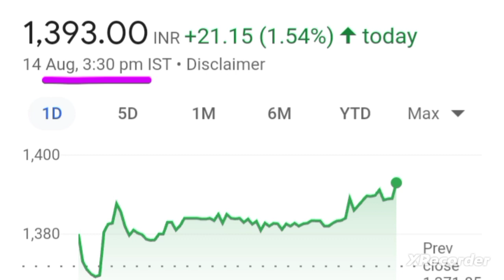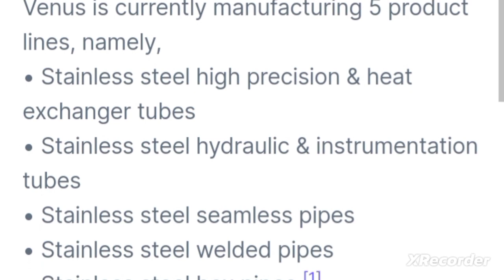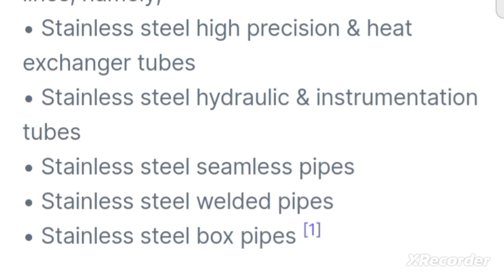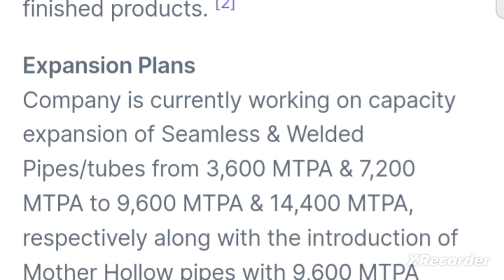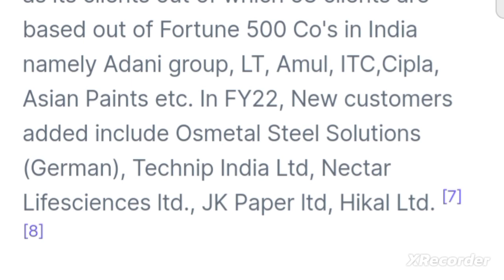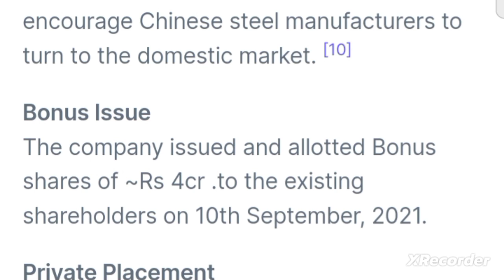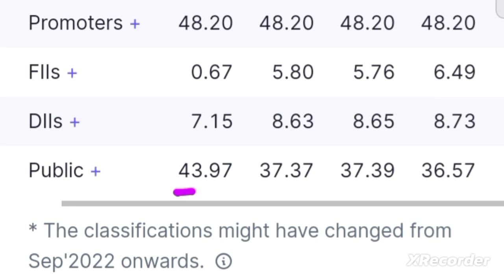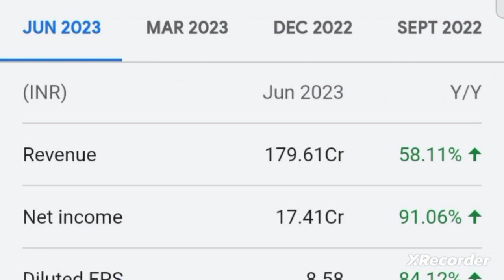💥🤑 Next 3 Multibagger Stock best small cap stock in india venus pipes tubes ltd share anylasis